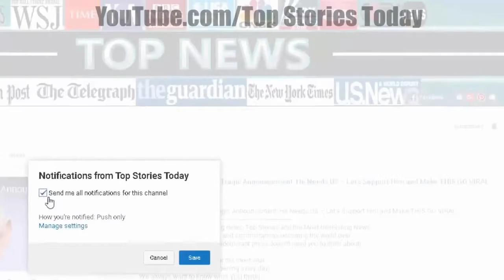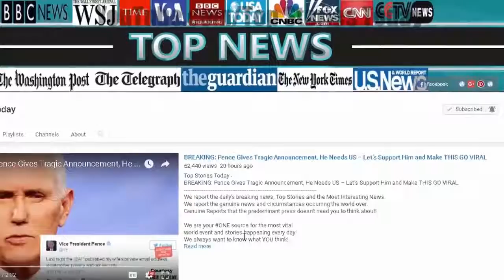No Good Democrats Blast Trump For Attacking Syria After He Did Not Seek Approval From Them